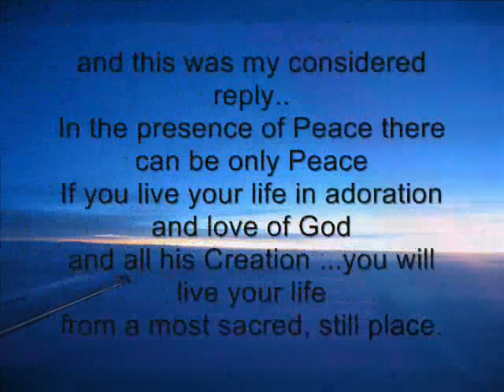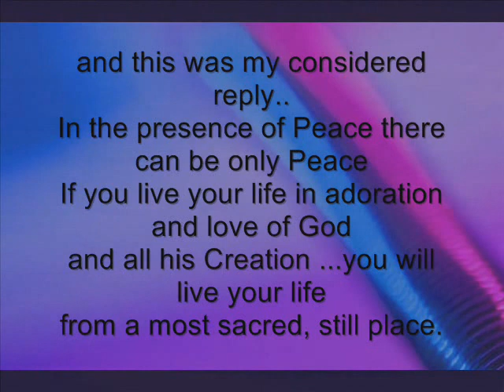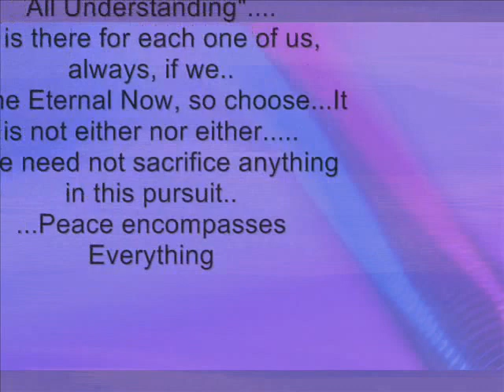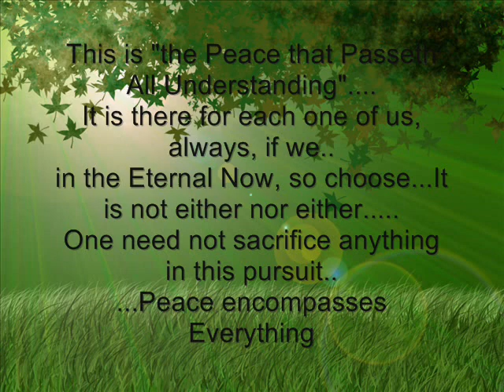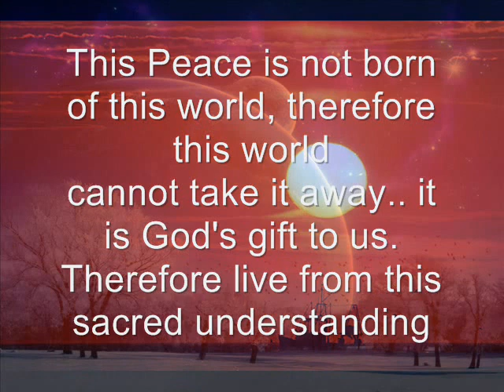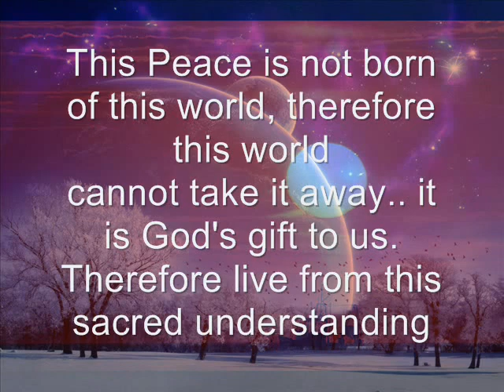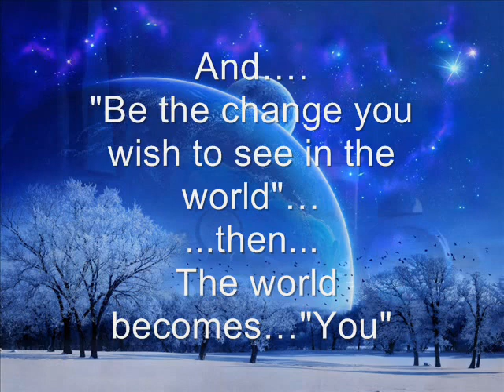Peace the Gentle Art Of Creation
"I am an artist, a painter I was asked recently how I kept a sense of peace... in myself... in my painting. amidst the apparent anarchy and mayhem, which seems systemic in our Society... I contemplated on this for some moments.. and this was my considered reply.. In the presence of Peace there can be only Peace:-) If you live your life in adoration and love of God and all his Creation ...you will live your life from a most sacred, still place. This is "the Peace that Passeth All Understanding". It is there for each one of us, always, if we.. in the Eternal Now, so choose...It is not either nor either. One need not sacrifice anything in this pursuit.. ...Peace encompasses Everything:-) This Peace is not born of this world, therefore this world cannot take it away.. it is God's gift to us. Therefore live from this sacred understanding .. And."Be the change you wish to see in the world" ...then... "The world becomes ..You" Au
 All Blessings
Alasdair